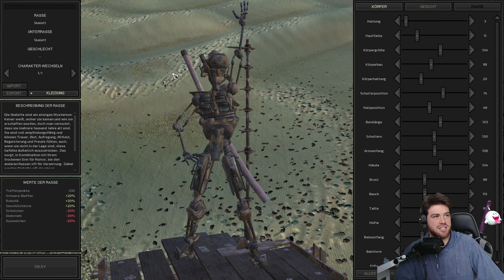Kenshi FULLMETAL Let's Play || PERFEKT! || Ep. 10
Kenshi FULLMETAL Let's Play
Titel: Kenshi
Genre: Squad Based RPG, Sandbox, Survival
Entwicklung: Lo-Fi Games
Publisher: Lo-Fi Games
SUPPORT für diesen_Pe:
Ziele:
8 Skelette
BANGER Außenposten
6 Meitou-Waffen
Mods:
- Dark UI
- Lets Talk
- MKII_MKIV
- More Combat Animation
- MCA Extended Edition patch
- More Combat Stance MIABC +
- More Combat Stance MIA +